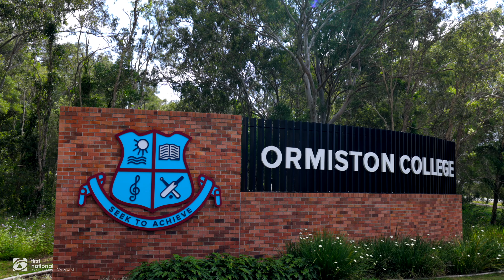55 Winship Street, Ormiston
Welcome to 55 Winship Street, Ormiston

Proudly Presented by Bianca Stubbs from First National Cleveland

MB01FFF40RALBDK